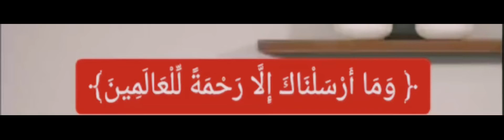إذا سؤل احد منكم من محمد صلى الله عليه وسلم ‼️‼️‼️♥️♥️❤️💕✋🏻✋🏻✋🏻🌟🌟🌟🌟‼️‼️‼️‼️‼️‼️‼️‼️♥️‼️‼️♥️